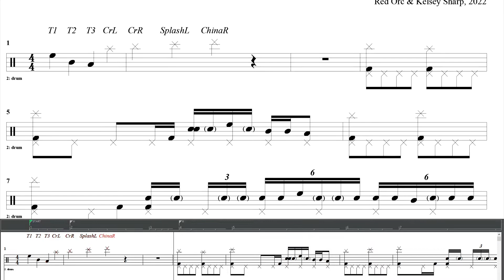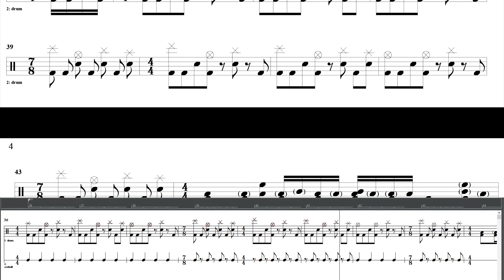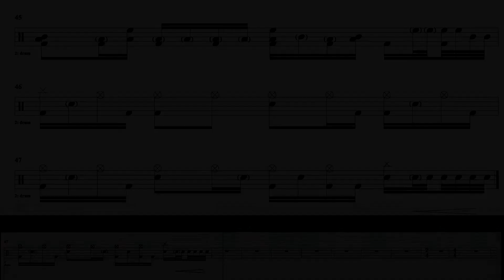America pt 1 drum sheet music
Here is sheet music for America part 1 by Red Orc.
Written & performed by Kelsey Sharp